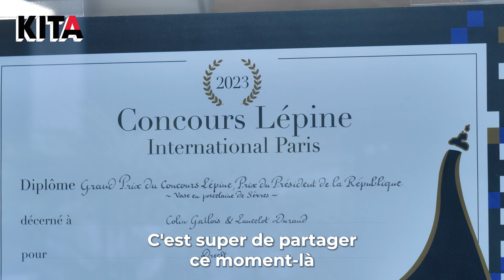Leur invention va changer la vie des personnes en fauteuil roulant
👨🏻‍🦽La start-up lilloise Eppur invente un système de freinage pour fauteuil roulant révolutionnaire. C’est une première mondiale qui promet de changer la vie des usagers. Pour cette invention, la start-up a même remporté le prestigieux concours Lépine en 2023.

Colin, l’un des fondateurs, a eu cette idée en voyant une personne en fauteuil roulant qui se servait de ses mains comme plaquettes de frein, alors qu’il n’était encore qu’étudiant en école d’ingénieur.

▬▬▬▬▬ QUI SOMMES-NOUS ? ▬▬▬▬▬